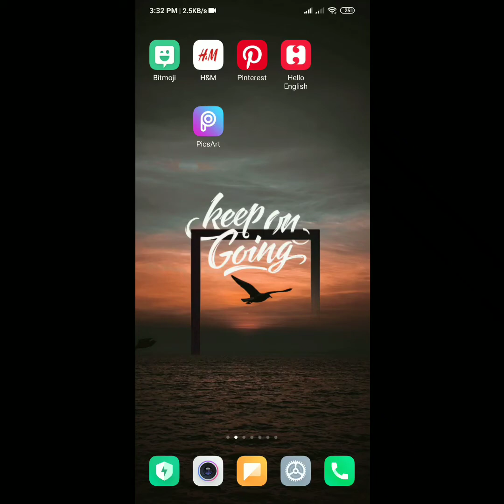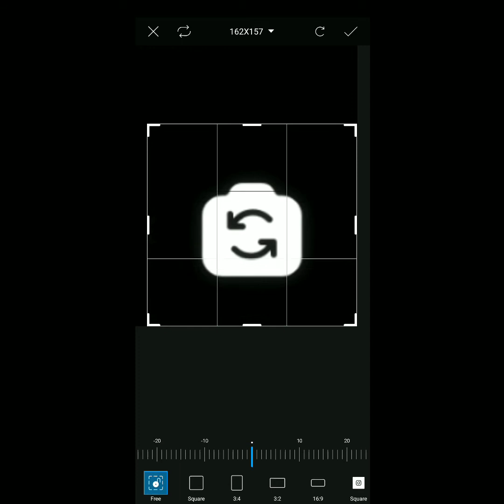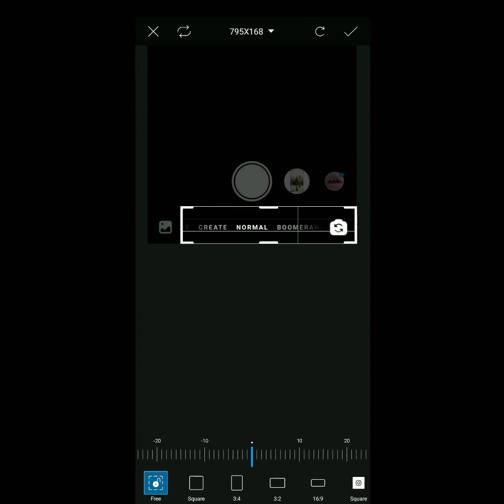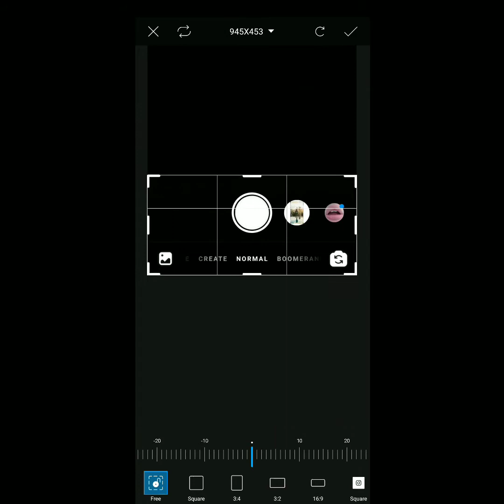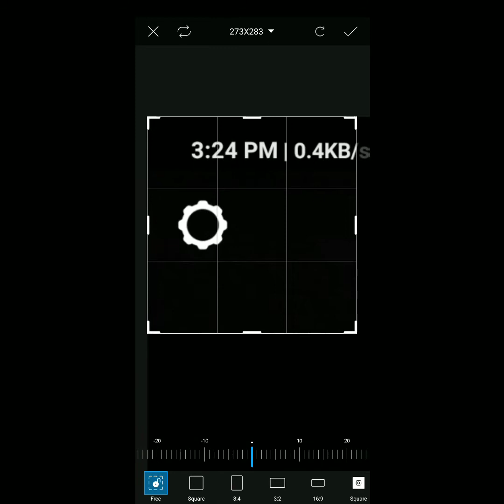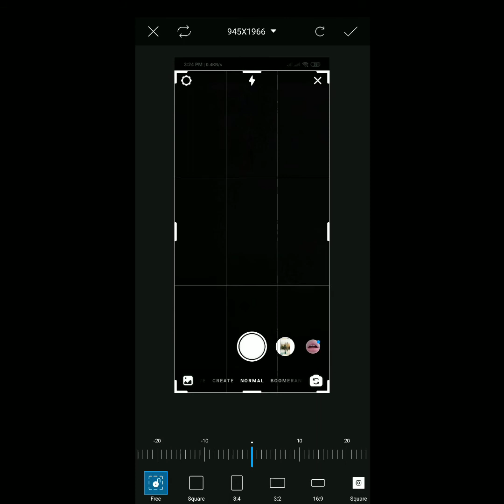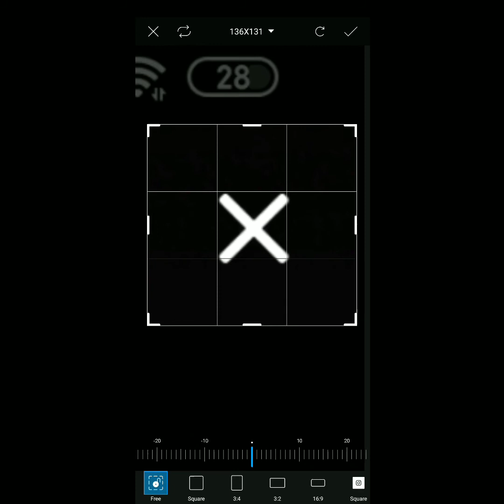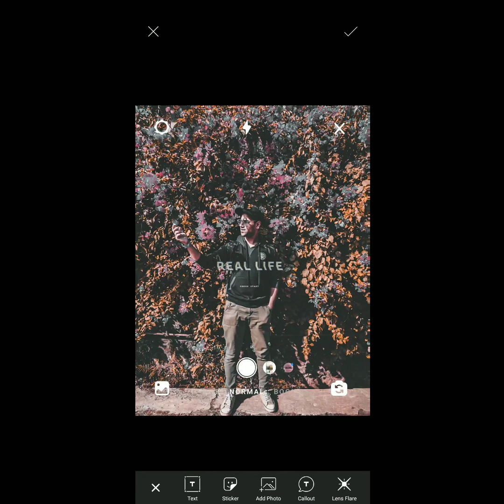Picsart editing app